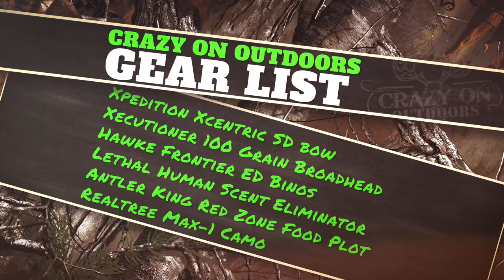Crazy On Outdoors ep 5 Deer